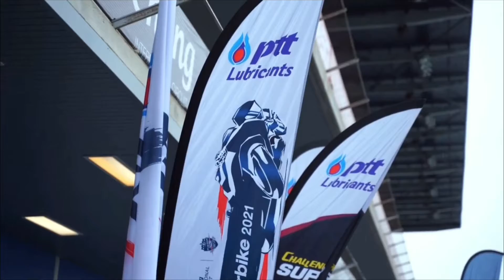สนามช้าง ยกฮีโร่ชุดขาวเบื้องหลังความสำเร็จมอเตอร์สปอร์ตยุคโควิด19เดินหน้าต่อไป1-3ต.ค.นี้หรั่งรอบโลก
สนามช้าง อินเตอร์เนชั่นแนล เซอร์กิต จ.บุรีรัมย์ รับบทบาท "หัวหอก" ประเดิมจัดการแข่งขันกีฬามอเตอร์สปอร์ตรายการแรกของไทย "โออาร์ บีอาร์ไอซี ซูเปอร์ไบค์ 2021" สนาม 1 หลัง "คลายล็อก" จากมาตรการ"โควิด-19" ด้าน “ตนัยศิริ” เผยชาวมอเตอร์ปอร์ตยกย่อง"บุคลากรทางการแพทย์"ให้เป็นเซราะกราวฮีโร่ผู้อยู่เบื้องหลังแห่งความสำเร็จครั้งนี้ รวมทั้งเจ้าหน้าที่ทุกภาคส่วนและพี่น้องชาวเมืองบุรีรัมย์ ผลักดันจังหวัดสู่โมเดลด้านกีฬานำร่องความปลอดภัย ลุยจัดแข่งศึกสองล้อสนามต่อไป 1-3 ต.ค.นี้

สุดสัปดาห์ที่ผ่านมา วงการมอเตอร์สปอร์ตกลับมาคึกคักอีกครั้ง เมื่อ สนามช้าง อินเตอร์เนชั่นแนล เซอร์กิต จ.บุรีรัมย์ และ บริษัท ปตท.น้ำมันและการค้าปลีกจำกัด  เปิดฉากจัดการแข่งขันกีฬาความเร็วเป็นรายการแรกของประเทศไทย ในรายการ โออาร์ บีอาร์ไอซี ซูเปอร์ไบค์ 2021" สนามที่ 1 เมื่อวันที่ 17-19 กันยายนที่ผ่านมา ภายใต้ "มาตรการทางการแพทย์" ที่รัดกุม

นายตนัยศิริ ชาญวิทยารมณ์ กรรมการผู้อำนวยการ สนามช้าง อินเตอร์เนชั่นแนล เซอร์กิต เปิดเผยว่า หลังคลายล็อคจึงมีการปรับมาตรการต่างๆเพื่อให้สามารถจัดงานได้อย่างปลอดภัย อนุญาตให้แฟนเข้าชมการแข่งขัน 25% ของความจุสนาม ทุกคนต้องมีใบรับรองฉีดวัคซีนโควิด-19 พร้อมทำตามกฏและมาตรการของ ศบค. ด้านนักแข่ง, ทีมช่าง, สื่อมวลชนและเจ้าหน้าที่ทุกส่วน เพิ่มมาตรการในส่วนการตรวจ ATK มีเป็นลบ 72 ชั่วโมงก่อนเข้าสนาม จำกัดการเดินทางไปได้เพียงที่พักและสนามแข่งขันเท่านั้น

“ทางฝ่ายจัดการแข่งขัน จัดกิจกรรมเซราะกราวฮีโร่แทนความขอบคุณ การทำงานของบุคลากรทางการแพทย์ที่เป็นฮีโร่ในชุดขาว รวมทั้งเสียงชื่นชมของชาวมอเตอร์สปอร์ต ที่เห็นถึงความร่วมมือร่วมใจของจังหวัดบุรีรัมย์ทุกภาคส่วน เชิญตัวแทนจากองค์กรที่มีส่วนเกี่ยวข้องนำโดย นายไชยวัฒน์ จุนถิระพงศ์ รองผู้ว่าราชการจังหวัดบุรีรัมย์, นายภูษิต เล็กอุดากร นายกองค์การบริการส่วนจังหวัดบุรีรัมย์ และนายพิเชษฐ พืดขุนทด นายแพทย์สาธารณสุขจังหวัดบุรีรัมย์ พร้อมด้วยคณะเจ้าหน้าที่ พบปะกับนักแข่งและแฟนความเร็วบริเวณกริดสตาร์ท เพื่อแทนคำขอบคุณและยกย่องให้เป็นฮีโร่ของชาวมอเตอร์สปอร์ต”

ด้านนายพิเชษฐ พืดขุนทด นายแพทย์สาธารณสุขจังหวัดบุรีรัมย์ กล่าวว่า  การจัดการแข่งขันมอเตอร์สปอร์ตใน จ.บุรีรัมย์ มีมาตรฐานตรงตามที่ ศูนย์บริหารสถานการณ์โควิด – 19 หรือ ศบค.กำหนด  นอกจากนี้ยังพิจารณาจากที่ตั้งของสถานที่จัดการแข่งขัน ประชาชนในพื้นที่มีการฉีดวัคซีนเพียงพอที่จะมีภูมิคุ้มให้จัดงานได้อย่างปลอดภัย

"สิ่งสำคัญที่สุดคือทุกคนที่ร่วมกิจกรรมผ่านการคัดกรอง และได้รับวัคซีนอย่างครบถ้วน หากทุกอย่างเป็นไปตามมาตรการนี้ เชื่อว่าในอนาคตจะสามารถคลายล็อคระดับถัดไปได้อย่างแน่นอน คือเพิ่มจำนวนผู้ชมให้มากขึ้นเป็น 50% หรือ 75% ในลำดับถัดไป สร้างแซนด์บ็อกซ์ ทั้งนักกีฬา หรือผู้ที่มาชมกีฬา เมื่อมาแข่งขันแล้ว สามารถท่องเที่ยวและพำนักได้อย่างปลอดภัย ภายใต้มาตรการสาธารณสุข"

ทั้งนี้ นอกจากการแข่งขันที่เข้มข้นของ "โออาร์ บีอาร์ไอซี ซูเปอร์ไบค์" แล้ว ภาพที่สวยงามซึ่งเห็นได้ในสนามแข่งขัน คือความร่วมมือของทุกคนที่เข้าสู่"แพ็ดด็อค" ของ สนามช้าง อินเตอร์เนชั่นแนล เซอร์กิต จ.บุรีรัมย์ ที่ช่วยกันรักษาระยะห่างอย่างเคร่งครัด พร้อมกันนี้ เจ้าหน้าที่ทุกส่วนของสนาม อาทิ มาร์แชล, เจ้าหน้าที่ตำรวจ, เจ้าหน้าเก็บกวาดขยะ และเจ้าหน้าที่ทุกส่วน ก็มีส่วนสำคัญในการผลักดันนโยบายนี้ จนนำมาสู่ความสำเร็จ

สำหรับ การแข่งขันสนามถัดไปของ ศึก โออาร์ บีอาร์ไอซี ซูเปอร์ไบค์ 2021 จะมีขึ้นระหว่างวันที่ 1-3 ตุลาคมนี้ ที่ สนามช้าง อินเตอร์เนชั่นแนล เซอร์กิต จ.บุรีรัมย์ และเพื่อตอบแทนบุคลากรทางการแพทย์ทั่วประเทศไทย ที่เสียสละแรงกายแรงใจ ในการช่วยเหลือพี่น้องประชาชน ในสถานการณ์การป้องกันโรคโควิด-19 มอบสิทธิ์เข้าชมฟรี! ทุกสนาม เพียงแสดงบัตรประจำตัวเจ้าหน้าที่ ณ จุดจำหน่ายบัตร บริเวณทางขึ้นแกรนด์สแตนด์ สอบถามเพิ่มเติมได้ที่ 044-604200